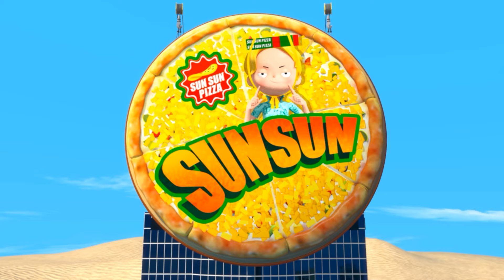Biệt đội Siêu nhân Dinocore | Hoạt hình Dinocore mùa 5 Tập 2 - 4 | Dinosaur Transformer Robot Toys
★ Giới thiệu nhân vật
😋 - Rex: Vô tư / Lạc quan / Hướng ngoại
Rex thích hành động theo sự tò mò của mình để suy nghĩ thấu đáo.
Quá phấn khích khi bất ngờ trở thành Dino Master, người có thể giải cứu thế giới, anh chiến đấu chống lại Darkno với sự giúp đỡ của bạn bè và DinoCores.

😎 - John: Thông minh / Tận tụy / Trung thành
John là một từ điển đi bộ của khủng long. Anh ta phân tích Darkno’s Dark Mech Dino để giúp Rex đánh bại chúng thành công.

👧 - Emily: Ngọt ngào / Đam mê / Nhiệt tình
Emily luôn ủng hộ Rex. Cô ấy mong muốn giúp anh ấy trở thành một Dino Master vĩ đại.

😈 - Darkno: Ác độc / Tham vọng / Tham lam
Một con quái vật khao khát Dino Tuner và ước mơ chinh phục vũ trụ.

👸 - Kaya: Bí ẩn
Đối tác của Darkno, người có chung tham vọng thống trị vũ trụ.
Cô làm việc như một nhà khảo cổ học bí mật để theo dõi Rex.

🔥 - Tyranno Core: Trung thành / Đáng tin cậy
(Yếu tố: Lửa, Kỹ năng: Tấn công)
Người đứng đầu DinoCores. Anh ấy dạy Rex cách sử dụng Dino Tuner.

⚡ - Saber Core: Hợp lý / Bướng bỉnh
(Yếu tố: Điện, Kỹ năng: Tốc độ)
Saber cảm thấy khó khăn khi chấp nhận Rex là Dino Master mới.

🌎 - Stego Core: Khoan dung / Tốt bụng
(Nguyên tố: Đất, Kỹ năng: Giữ Trọng lực)
Anh ấy bối rối giữa thái độ khác nhau của Tyranno và Saber đối với Rex.

🤖 - Dino Buster
Các DinoCores có thể kết hợp với nhau và các Mech Dinos khác.
Robot có các kỹ năng và sức mạnh khác nhau tùy thuộc vào các yếu tố của chúng.

🤖👓 - Mech Dino
Dark Mech Dino: Mech Dino bị sở hữu bởi năng lượng Hắc ám của Darkno.
Mech Dino: Dark Mech Dino phải được thanh tẩy trở lại Mech Dino.
Đĩa Dino: Mech Dino có thể được biến thành đĩa và sử dụng trong trận chiến.